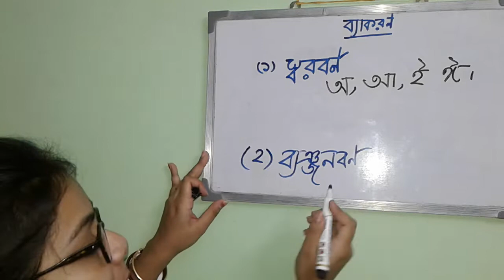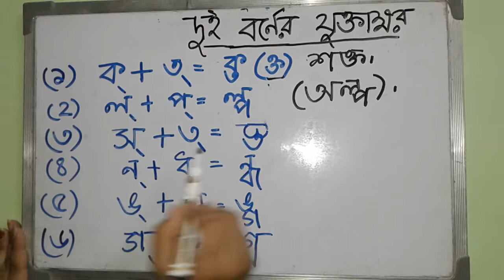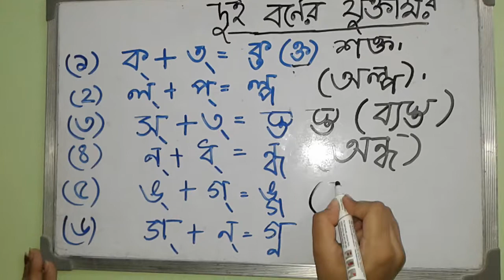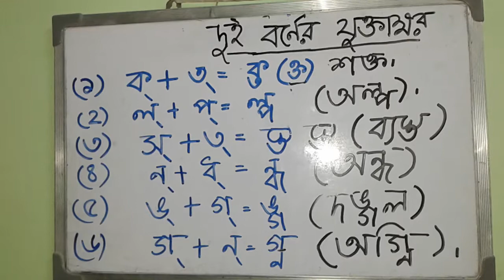স্বরবর্ণ ও ব্যঞ্জনবর্ণ আর যুক্তাক্ষর